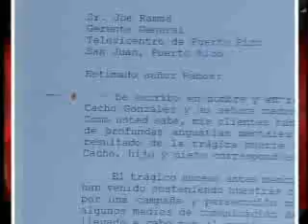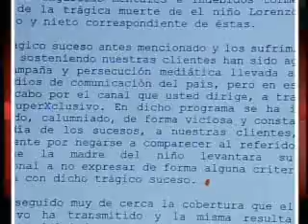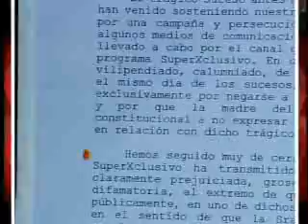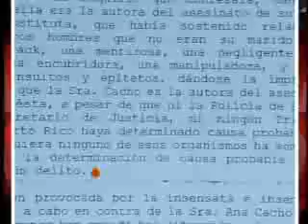SuperXclusivo 7/16/10 - Carta de abogado de Ana Cacho a La Comay 1/5